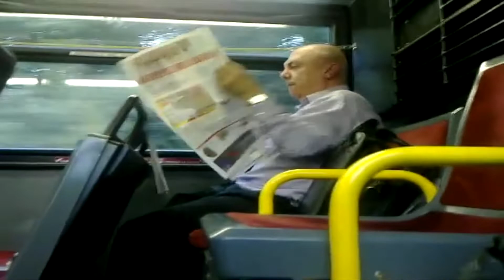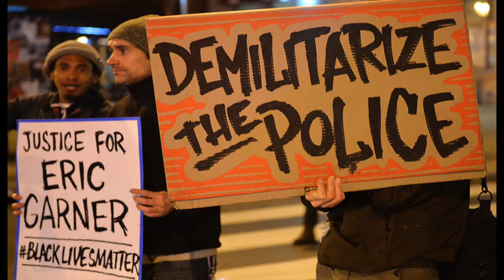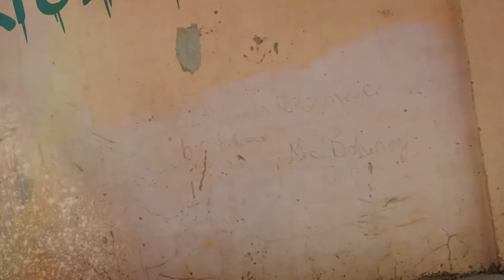THE MARK WILLIAMS - RISE UP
Uplifting song asking for peace in this troubled world